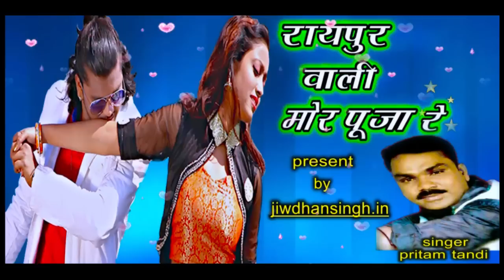रायपुर वाली पूजा Raipur Wali Pooja l Cg DJ Songs l cg song । Pritam tandi Songs l JDS MUSIC CG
song - रायपुर वाली पूजा cg hit song
Singer - Pritam Tandi
present by jiwdhansingh.in
रायपुर का सुपर हीट गाना